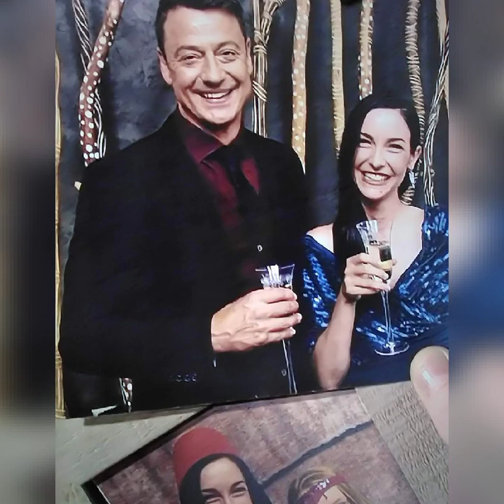(Binneland characters) Tracey and Conrad. Song: I Love You - Celine Dion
This is about fictional characters in the hospital drama Binneland. The two are not together in real life.